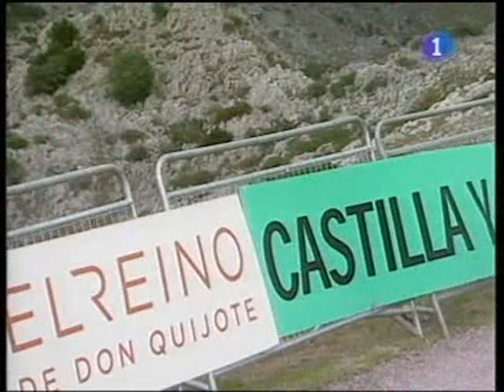Contador conquista el Angliru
En este video musical podemos ver la demostración de Alberto en los últimos kilómetros de esta dura subida, es impresionante ver como la gente se le hecha encima poniendo en riesgo de una caída al ciclista y así de su victoria, cosa que gracias a Dios no se produjo para el bien de Alberto.
Azul y Negro: "Me estoy volviendo loco" (Vuelta Ciclista a España 1982)

13ª Etapa
VUELTA CICLISTA A ESPAÑA 2008.

CLASIFICACION DE LA ETAPA
1. Alberto Contador Velasco (AST), 5:52:35
2. Alejandro Valverde Belmonte (GCE), a 0:00:42
3. Joaquin Rodriguez Oliver (GCE), a 0:00:58
4. Levi Leipheimer (AST), a 0:01:05
5. Carlos Sastre Candil (CSC), a 0:01:32

CLASIFICACION GENERAL
1. Alberto Contador Velasco (AST), 051:41:17
2. Levi Leipheimer (AST), a 00:01:07
3. Carlos Sastre Candil (CSC), a 00:03:01
4. Ezequiel Mosquera Miguez (XAG), a 00:04:19
5. Alejandro Valverde Belmonte (GCE), a 00:04:40
6. Joaquin Rodriguez Oliver (GCE), a 00:04:51
7. Robert Gesink (RAB), a 00:05:09
8. Egoi Martinez De Esteban (EUS), a 00:06:56
9. Davide Rebellin (GST), a 00:07:39
10. Oliver Zaugg (GST), a 00:08:41